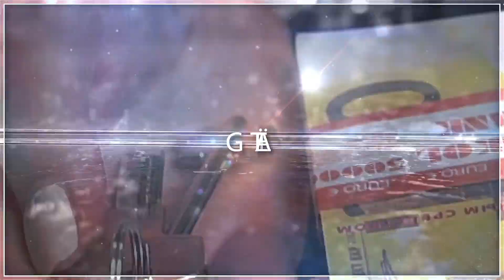Teaser Wohnwerk Werne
WOHNWERK WERNE - VOM HOLZWERK ZUM WOHNWERK

Auf einer Fläche von ca. 8.000 m² sind 6 Mehrfamilienhäuser mit ca. 44 Wohneinheiten geplant.

Ziele des Projekts sind dabei:
► Nachhaltigkeit & Klimaschutz
► Entsieglung des Grundstücks
► Erneuerbarer Energieversorgung
► Einhaltung aktueller KFW-Standards im Rahmen des Klimaschutzes